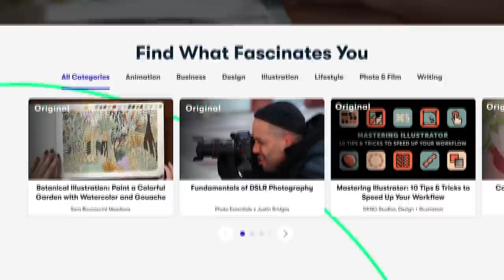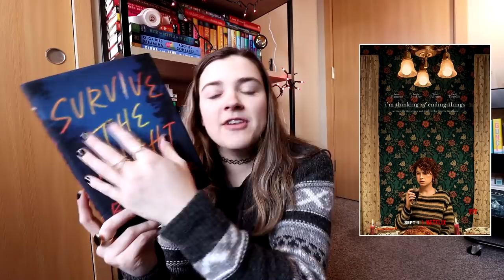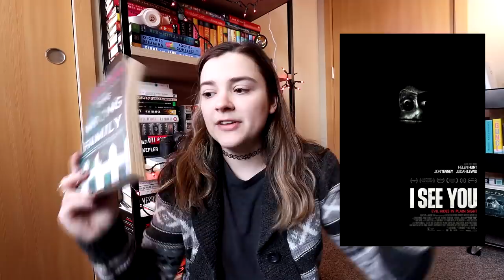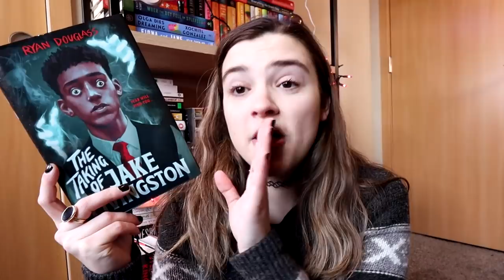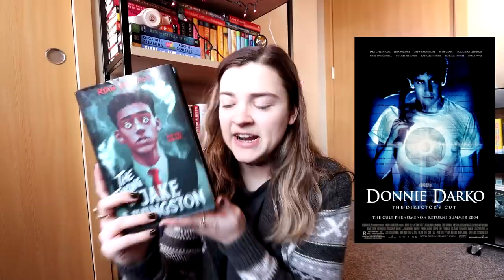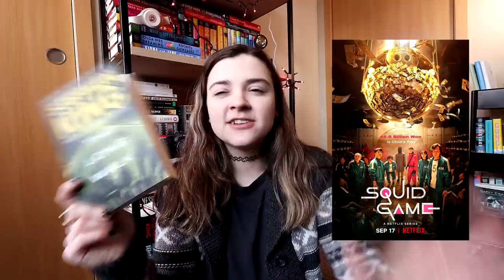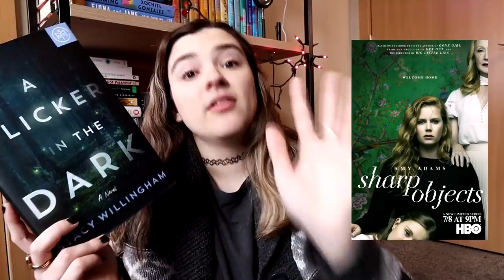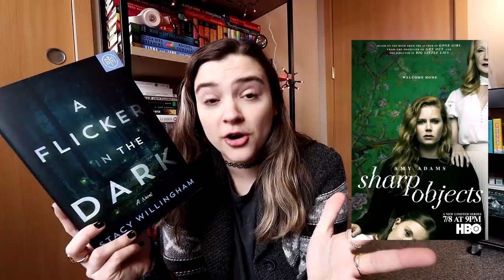If You Didn't Like This Book, Watch This Movie/TV Show [Recommendations]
All the times I've made a 'if you like this book, watch this movie or tv show'